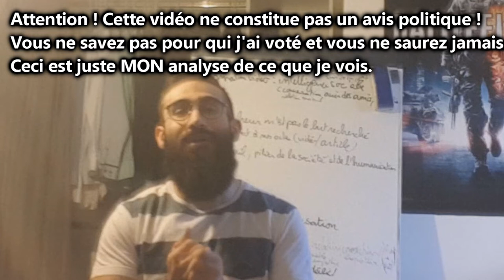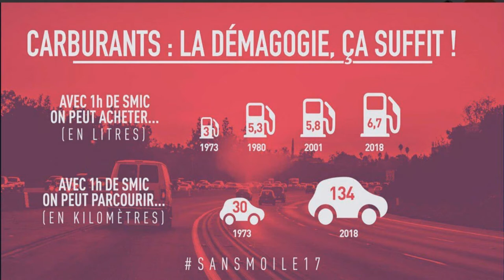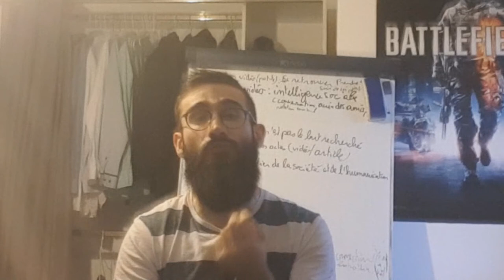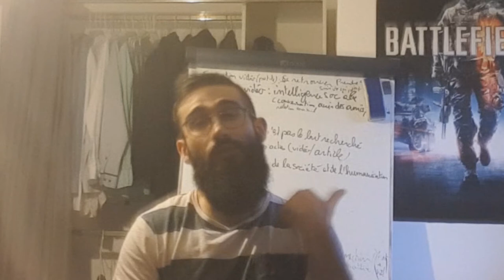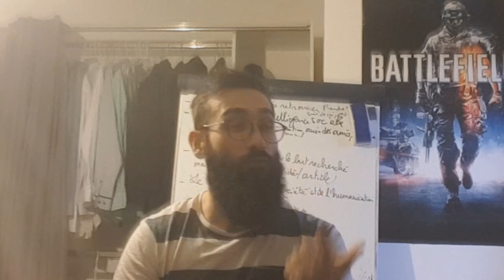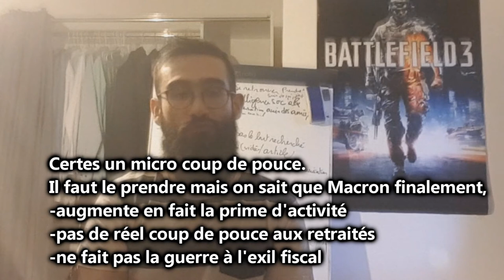Gilets jaunes, manifestation de l'absurde ?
Que vaut la manifestation des gilets jaunes ?
Vidéo faites un peu à l'arrache, il est vrai mais je pense qu'il est important d'informer les gens. Voici comment des personnes peuvent se révolter contre des personnes qu'ils ont élu 1 an plutôt. C'est comme les conditions générales d'utilisation, il faut lire ! Macron applique ce qu'il a dit lors de son programme.
Voici mon analyse. Je suis un peu dur dans la vidéo, souvent il faut mettre les gens dans leur merde pour qu'ils comprennent.
L'argent étant le nerf de la guerre, il faut combattre les personnes qui font en sorte que la majorité soit pauvre :
-éducation à la ramasse
-politiques corrompus
-lobby financier
-banques privées qui financent la dette
-médias manipulateurs

Je ne suis pas contre les revendications mais bien contre la bêtise humaine. La façon dont cette manifestation se déroule tue les petits et font rire les ultras riches. Oui pour une répartition plus juste des richesses.

Macron dehors ! Voici la démarche.